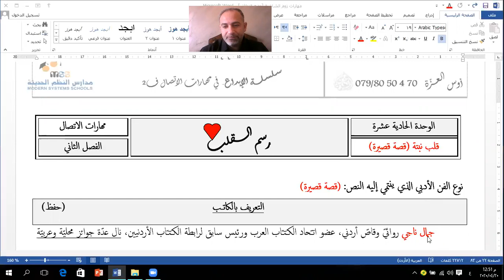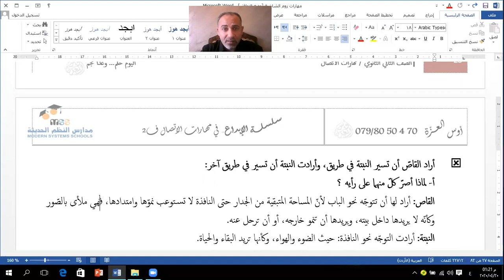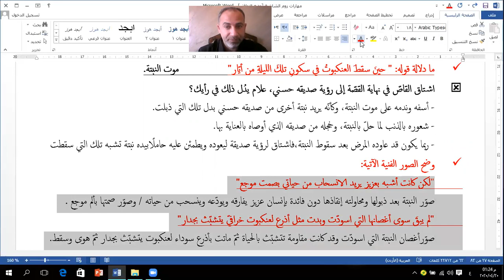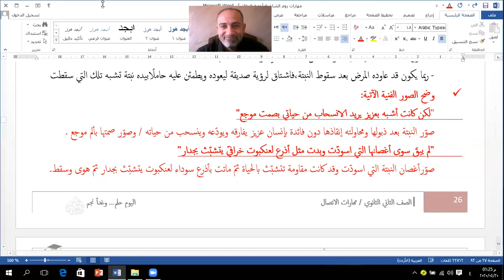اللغة العربية ٢ث / رسم القلب قصة قصيرة